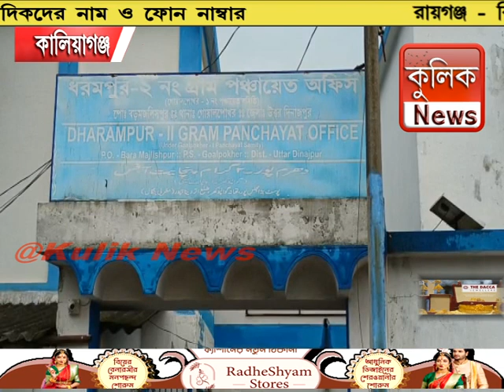বেহাল রাস্তায় ধানের চারা রোপন করে বিক্ষোভ গ্রামের বাসিন্দাদের -